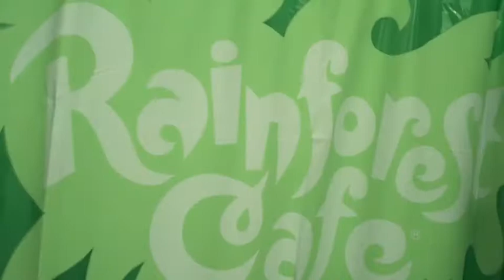Frog Bathroom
Friends taping my bathroom and I found out 2 weeks later! Hilarious!